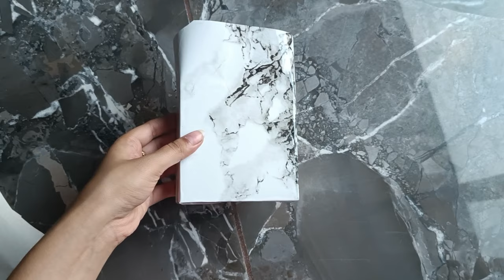DIY decor showpiece / DIY Home decor at home / Home decor kaise karen / Creative Medico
About this Video - In this Video I've shown you how to transform your home with this brilliant DIY decor showpiece / DIY Home decor at home

Home decor kaise karen
Artt
home decor
interior design

shorts
Yoduvh essentials
home decor ideas
room transformation
Interior design ideas
5 minute crafts
bedroom makeover
Fukra insaan
Crafter aditi
diy room decor
Diy metal wall decor
Creative medico